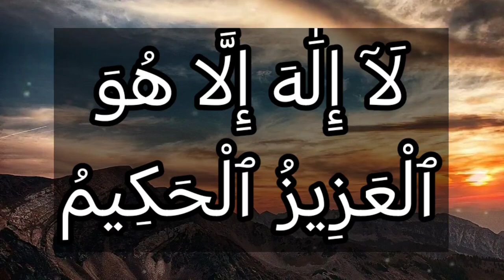تفسير سورة آل عمران ١٨: شهد الله أنه لا إله إلا هو والملائكة وأولو العلم قائما بالقسط ۚ...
شَهِدَ ٱللَّهُ أَنَّهُۥ لَآ إِلَٰهَ إِلَّا هُوَ وَٱلْمَلَٰٓئِكَةُ وَأُوْلُواْ ٱلْعِلْمِ قَآئِمًۢا بِٱلْقِسْطِ ۚ لَآ إِلَٰهَ إِلَّا هُوَ ٱلْعَزِيزُ ٱلْحَكِيمُ

التفسير الميسر : شهد الله أنه المتفرد بالإلهية، وقَرَنَ شهادته بشهادة الملائكة وأهل العلم، على أجلِّ مشهود عليه، وهو توحيده تعالى وقيامه بالعدل، لا إله إلا هو العزيز الذي لا يمتنع عليه شيء أراده، الحكيم في أقواله وأفعاله.